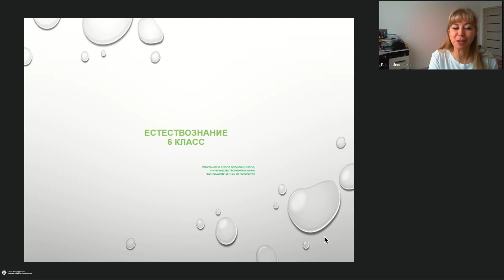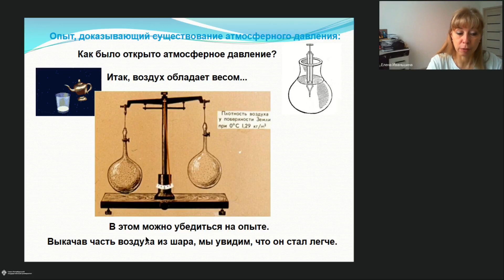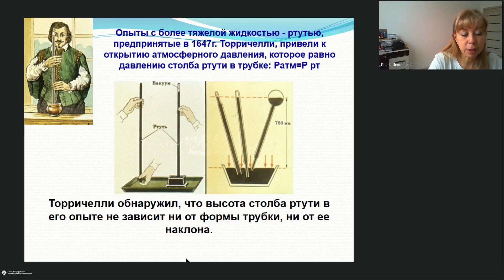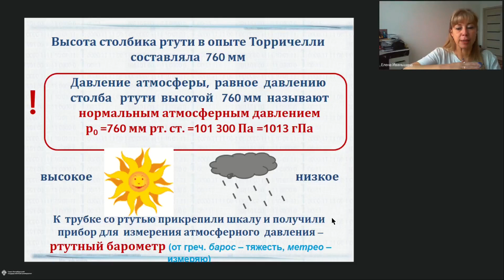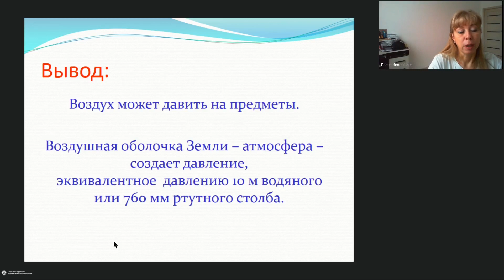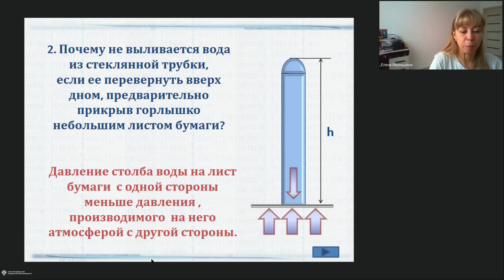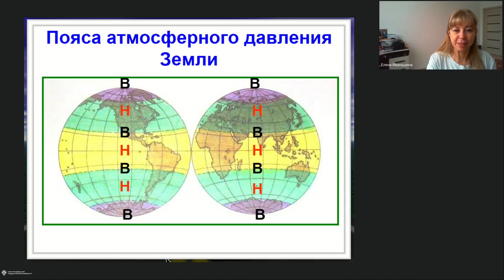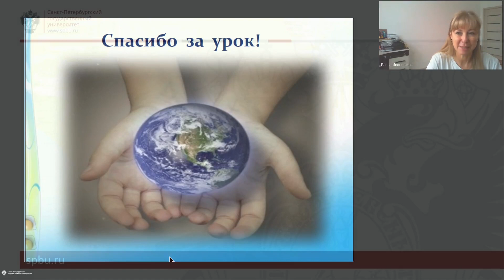Онлайн-школа СПбГУ 2022/2023. 6 класс. Естествознание. 04.02.2023